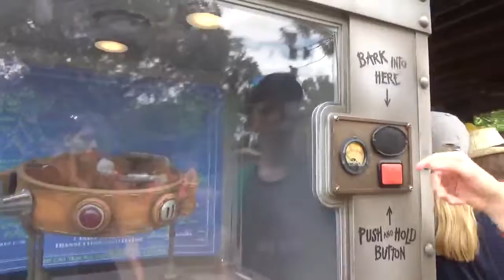RARE CHARACTERS IN ANIMAL KINGDOM